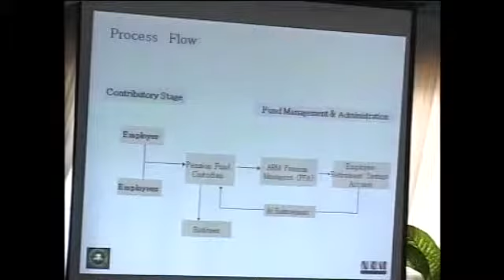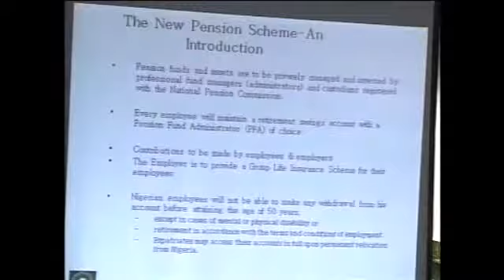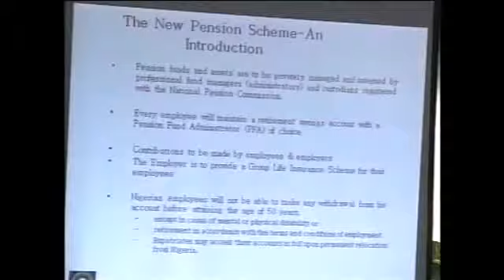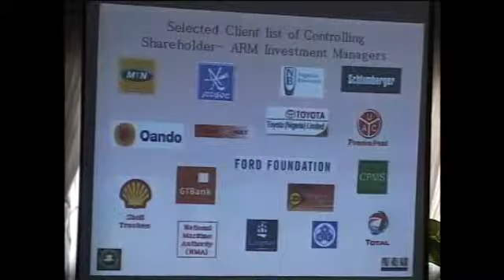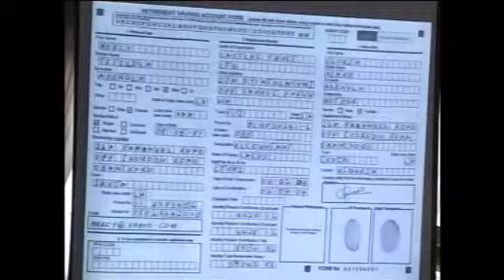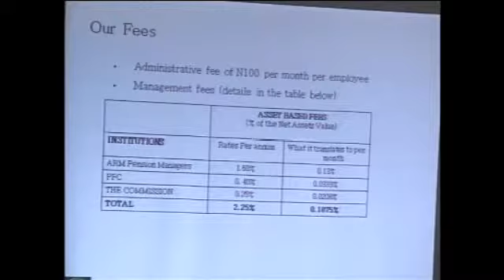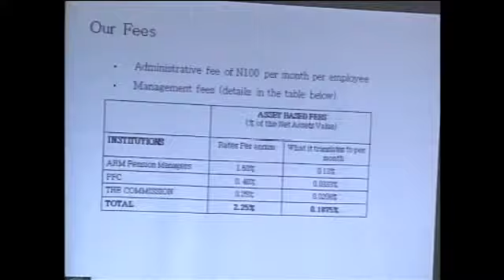2012 Conference (ARM -Pension Funds Administration)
2012 Conference conference Administrative officers and Computer secretaries  (ARM -Pension Funds Administration)